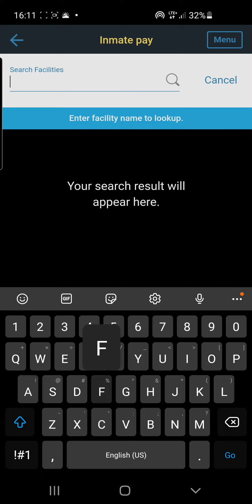SEND MONEY TO INMATE IN FEDERAL PRISON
Western Union